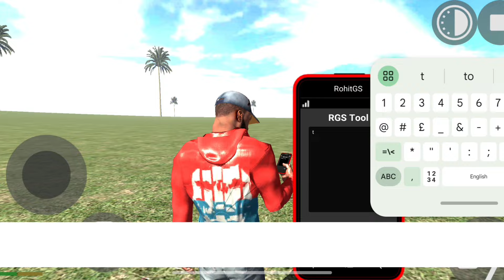Petrol pump activet in indian bike driving 3d